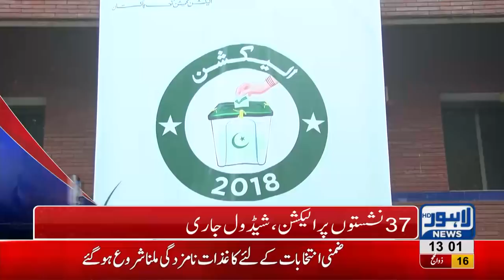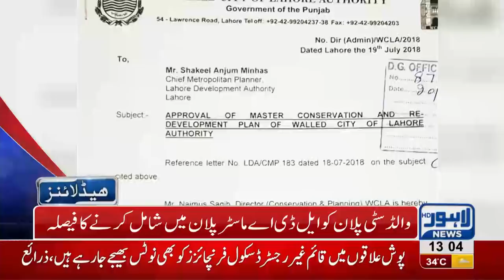01 PM Headlines Lahore News HD - 28 August 2018